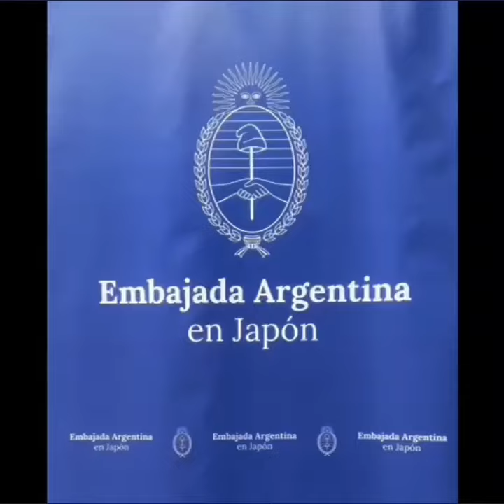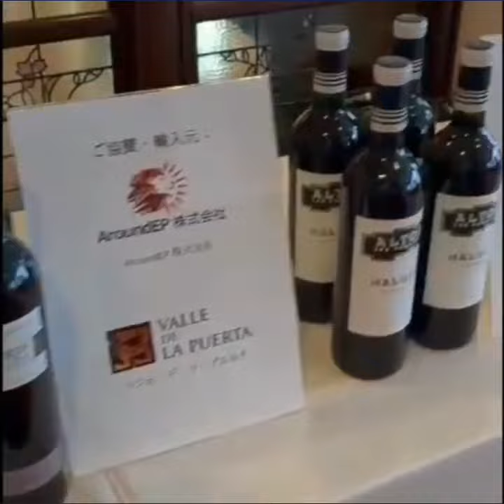CELEBRACIÓN DEL DÍA NACIONAL (EMBAJADA DE ARGENTINA EN JAPÓN) 25.05.24 / JAPÓN HOY TV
CELEBRACIÓN DEL DÍA NACIONAL EN LA EMBAJADA ARGENTINA EN TOKIO
  El pasado 24 de mayo, el Ministro de Estado de Relaciones Exteriores de Japón, Yoshifumi Tsuge, participó en la recepción del “Día Nacional de la República Argentina” organizada por la Embajada Argentina en Japón.
  El Ministro Tsuge manifestó que la relación entre Japón y Argentina, que son socios estratégicos, avanza sin problemas bajo la presidencia de Javier Milei.
  Además, mencionó la existencia de una comunidad japonesa de aproximadamente 65.000 personas en Argentina, que sirve como puente de amistad entre ambos países.
  Tsuge destacó la relación bilateral entre Japón y Argentina, que está respaldada mediante los intercambios entre pueblos y afirmó que hará todos los esfuerzos posibles para ampliar y profundizar este entendimiento.
(gentileza: Embajada Argentina en Japón)